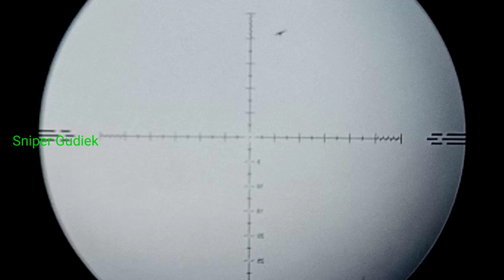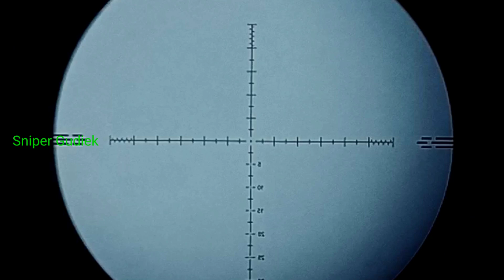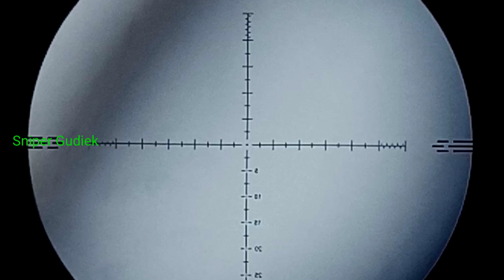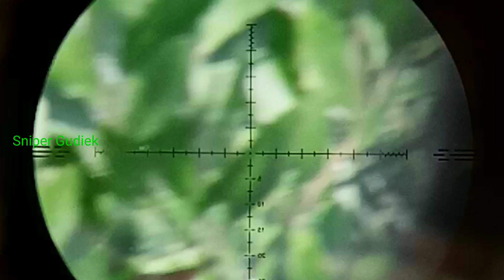Hunting punai dipohon kering#spotbiasanya